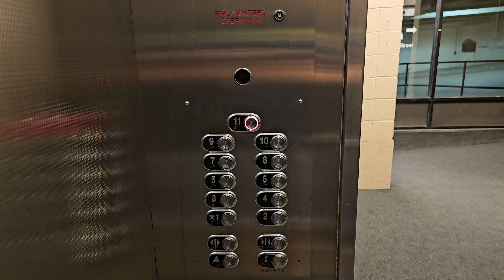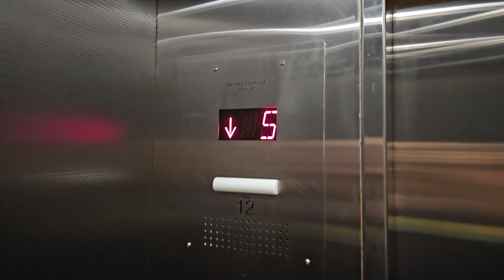Haughton (Mod. by Schindler) Traction Elevator @ Hilton Parking - Indianapolis, IN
These are the parking elevators at the Hilton in Indianapolis. These were originally Haughton elevators, but were modernized by Schindler a few years ago. This modernization seems to be holding up great for a parking garage so far.

Installed- 1971
Modernized- 2020